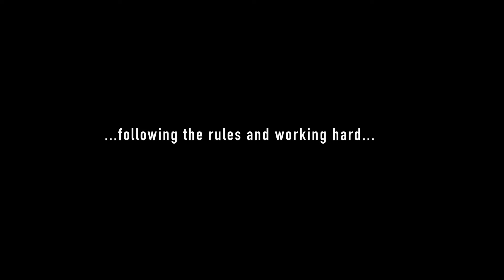Review THE ZONE OF INTEREST, Film Eksperimental yang Brutal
TheZoneofInterest adalah film nominasi Best Picture Oscar yang berceritakan tentang sejarah kelam holocaust. Tapi beda dengan film-film bertema holocaust pada umumnya, Jonathan Glazer sebagai sutradara mengemas film ini dengan sudut pandang yang "agak laen".

Film ini berhasil menantang semua indra manusia untuk melihat kehidupan Rudolf Hoss (Christian Friedel), komandan yang bertanggung jawab atas pembantaian di kamp konsenstrasi Auschwitz, bersama istri (Sandra Huller) dan keluarganya yang bahagia, seperti keluarga normal pada umumnya.

Berkonsep seperti film-film slice of life, visual kebahagiaan keluarga Rudolf Hoss dibenturkan dengan kengerian yang terjadi di sebelah rumahnya sendiri, yaitu kamp konsentrasi di mana jutaan nyawa manusia dibantai tanpa ampun. Film ini memberikan pemandangan kontradiktif yang dijamin bisa mengusik hati manusia paling tidak waras sekalipun.

Ironisnya The Zone of Interest rilis di mana praktik genosida masih terjadi saat ini. Pembantaian yang dilakukan Israel terhadap warga Palestina masih tidak berhenti. Seluruh dunia seolah-olah bungkam dan menutup mata, sama seperti orang-orang yang tinggal di rumah Rudolf Hoss dalam film ini. Salah satu film paling disturbing tahun ini yang memberikan pengalaman sinematik berbeda. Cek review selengkapnya di cinecrib.

Host: @ariasparrow